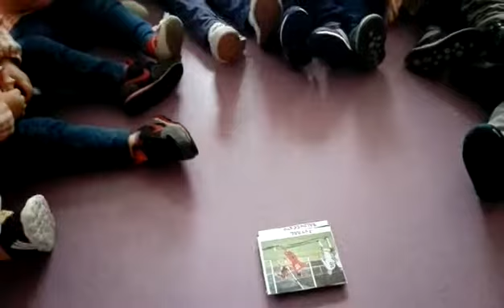Mis chicos aprendiendo los deportes en la guardería Mimos Entrambasaguas